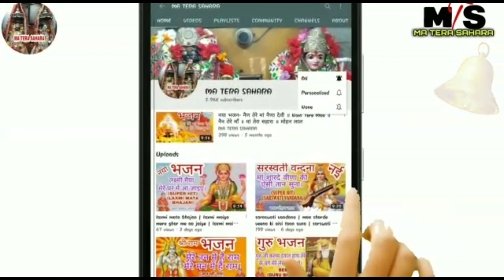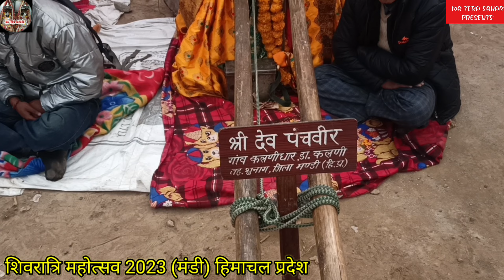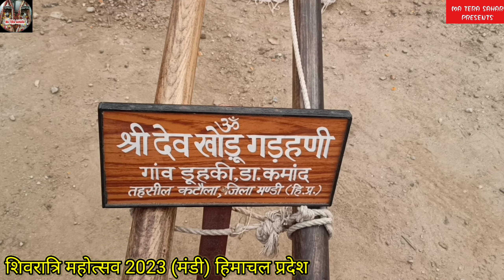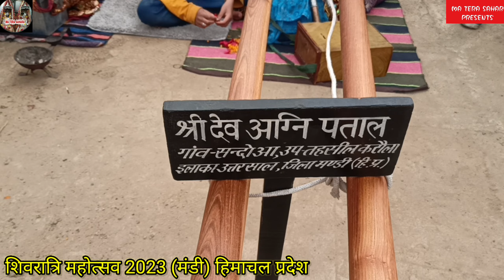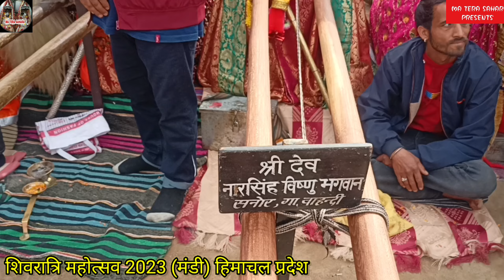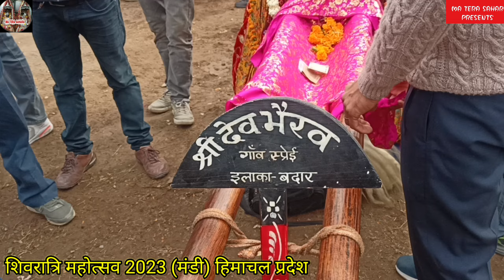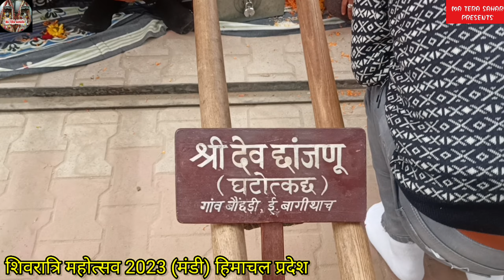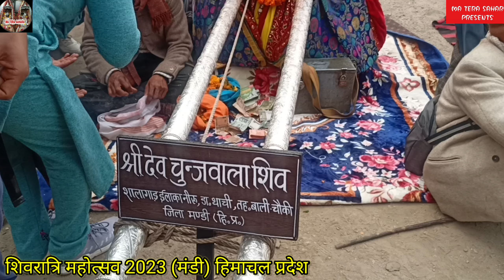Shivratri mela mandi 2023 | मंडी शिवरात्रि 2023 | करिए शिवरात्रि में आए हुए देवी देवताओं के दर्शन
Shivratri mela mandi 2023 | मंडी शिवरात्रि 2023 | Mandi shivratri 2023 | करिए शिवरात्रि में आए हुए देवी देवताओं के दर्शन | करिए शिवरात्रि महोत्सव मंडी में आए हुए देव कामरूनाग सहित अन्य काफी देवी देवताओं के दर्शन | Ma tera sahara | Mohan lal

credits-
vocals - mohan lal
video photography - gulshan kumar and mahender pal and sharda devi

0:00 - intro

in this playlist you will see devi songs like durga maa song and kali maa song. pahari bhajan and local bhajan and punjabi bhajan also included in this playlist. ganesh bhajan and guru bhajan also available here.

इस प्लेलिस्ट में आपको दुर्गा मां के भजन और पहाड़ी सॉन्ग तथा पंजाबी भजन सुनने को मिलेंगे | यहां आपको वैष्णो माता के भजन तथा काली माता के भजन भी सुनने को मिलेंगे |

इस प्लेलिस्ट में आपको मां बगलामुखी की एक सच्ची कहानी (bagalamukhi kahani) सुनने को मिलेगी |

in this playlist you will see om namah shivaya song like om namah shivaya mantra jaap. shree shyama kali prarthna is also available here.

in this playlist you will find prayer and bhajans. prayer includes morning bhajan. bhajan includes shiv bhajan and janmashtami songs as well as devi bhajan. janmashtami special song includes karishna bhajan. here ram bhajan is also available. devi bhajan includes maa bagalamukhi bhajan and sarswati vandana as well as laxmi mata bhajan along with kali maa bhajan. here jogni mata bhajan and durga mata bhajan as well as tara mata song along with naina mata song included too. in this playlist baba balak nath bhajan and guruji songs are also available. balakameshwar dev bhajans present here too.

in this playlist you will see top navratri songs like navratri special songs. navratri special song includes maa durga bhajans and all nine forms of durga bhajans too. इसलिए navratri ke gane सुनने के लिए इस link पर click करें |

in this playlist you will see bhajans mashup. krishna bhajans mashup and durga maa songs mashup along with shiv bhajans mashup also included in this playlist. here hindi and punjabi as well as pahari bhajans mashup also available.

ma tera sahara